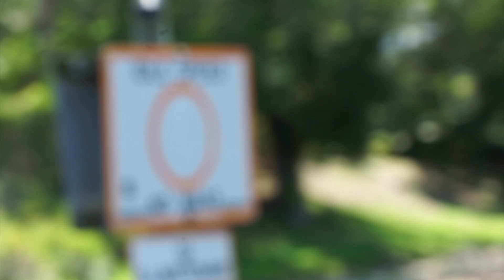Wake edit- Massis crew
Headed over for a ride with Massi Piffaretti and his crew! had some fun and filmed the whole thing. Lots of Wake Boarding and not much talking in this video, but cool to ride with a different crew and mix it up.